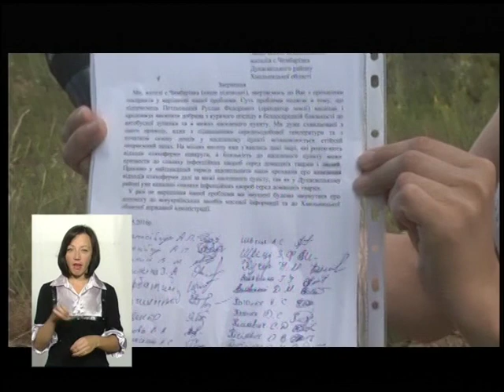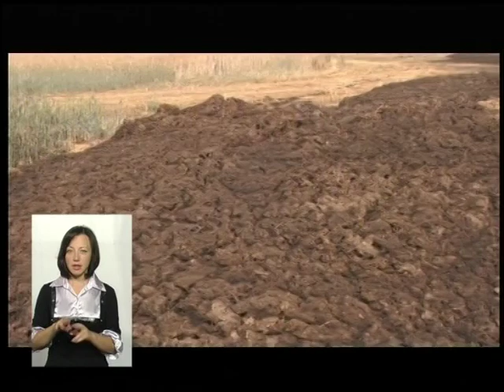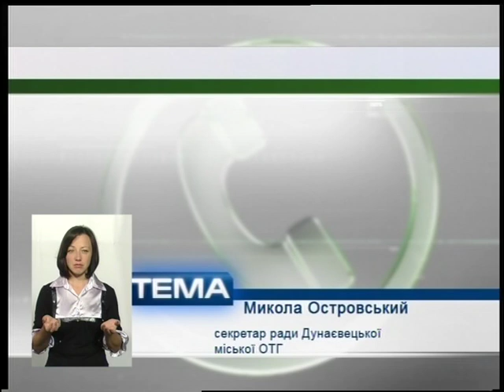(08.08.16) Тема - "Екологічна катастрофа чи підприємницька діяльність?"